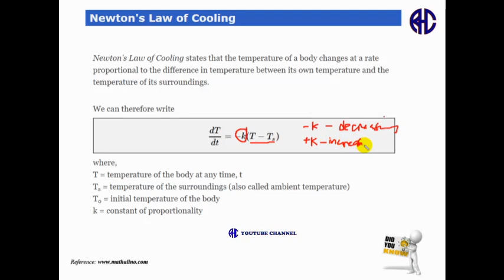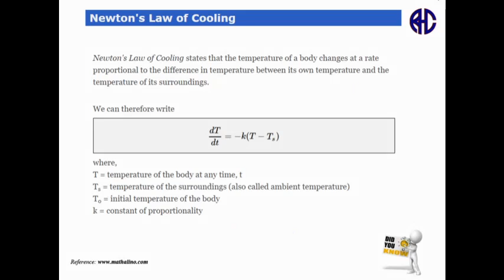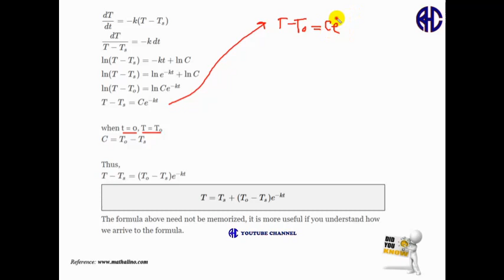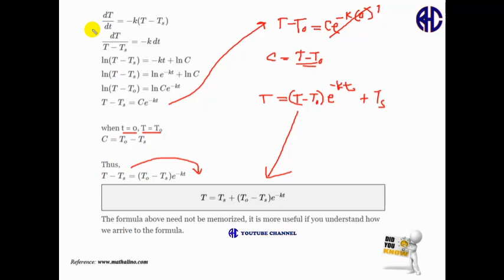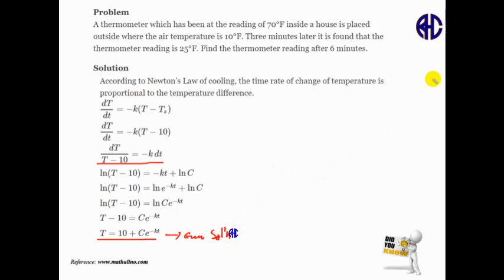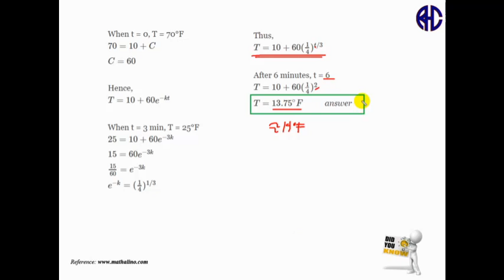Differential Equation - Part 12 (Newton's Law of Cooling)